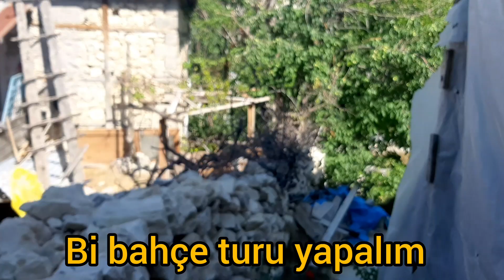Dört ay Sonra Köyümüze geldik#Her yer perişan#bahçe turu#bahçe işleri bahçe köy hayatı#köyde köy#